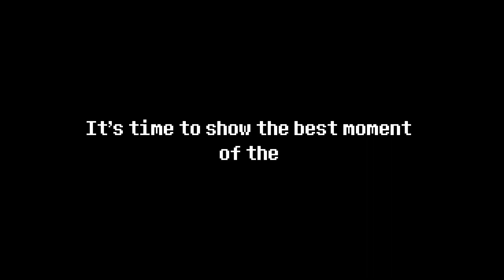200 SUBSCRIBERS SPECIAL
Took me a really long time editing this.
But the result is pretty good!